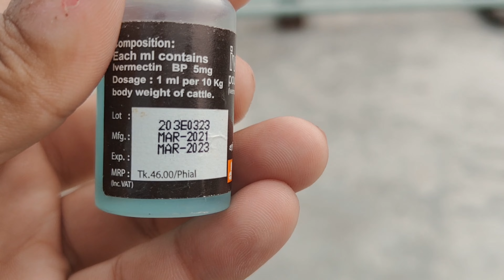গরু এবং ছাগলের উকুন দূর করতে কোন ঔষধটি ব্যবহার করবেন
Welcome to our official YouTube Channel BD Pigeons Family.

এই ভিডিওটিতে ছাগোল অথোবা গরুর উকুন হলে কোন ঔষধটি ব্যবহার করবেন সেটাই দেখানো হয়েছে । তাই ভিডিওটি নাটেনে পুরো ভিডিওটি দেখার জন্য অনুরোধ রইলো৷ ধন্যবাদ,,,।